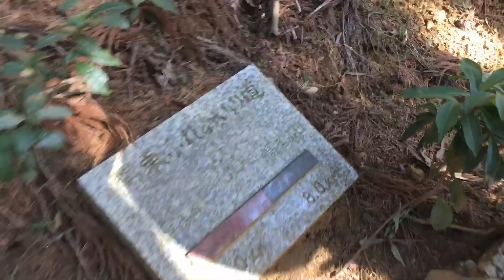2021年2月27日 景信山登山その11 小仏城山登山その1 景信山山頂から